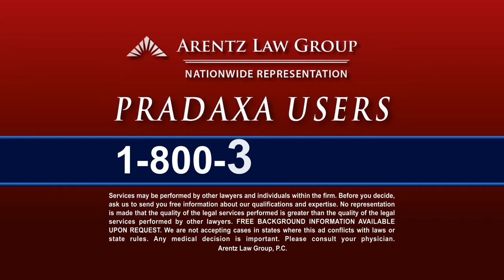Pradaxa Arentz Law Group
Attention Pradaxa users, if you have taken Pradaxa, a widely prescribed blood thinner, you may be at a higher risk for serious bleeding or heart attack.  If you or a loved one have taken Pradaxa and suffered:

− Internal Bleeding
− Gastrointestinal Bleeding
− Kidney Bleeding
− Brain Hemmorrhaging
− Heart Attack
− OR
− Death

Call Arentz Law Group Now at 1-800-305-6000, you may be entitled to significant compensation.  Call Arentz Law Group today at 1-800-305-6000.